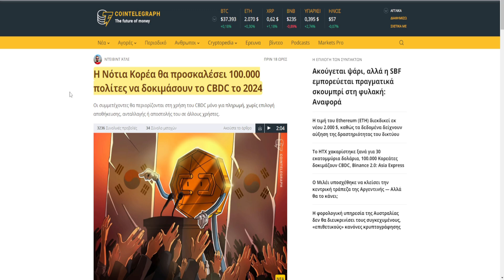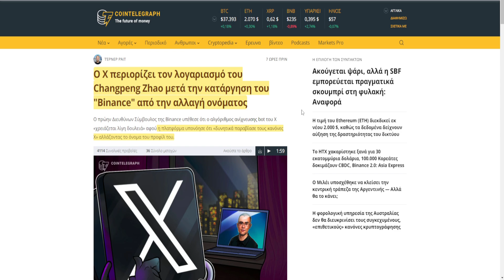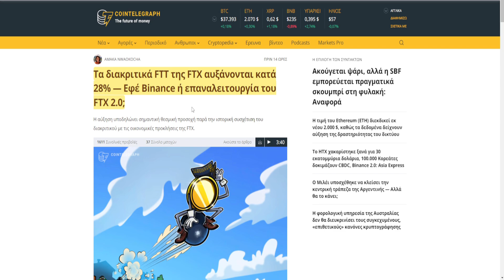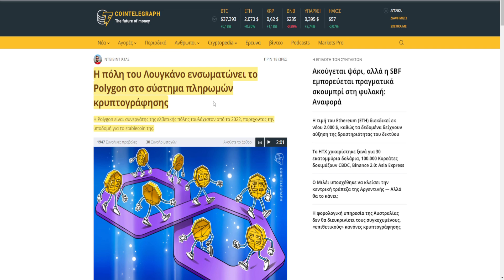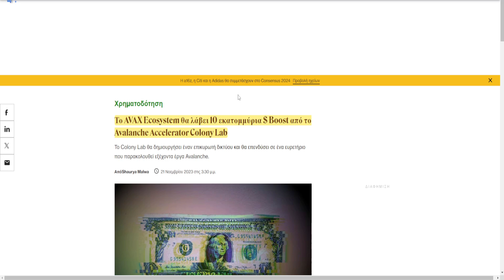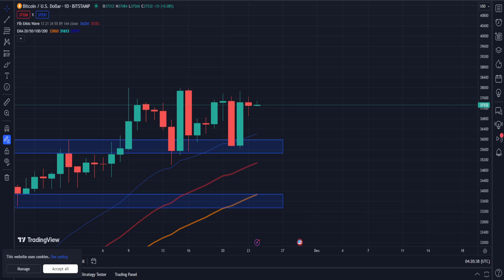CRYPTOΝΕΑ:Ripple & Polygon νέες συνεργασίες, CZ τελευταίες εξελίξεις, 3 εκατ.$ για μια συναλλαγή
🔗 ΠΗΓΕΣ 🔗

🕒Timestamps:🕒

0:00 intro
0:06 Νότια Κορέα
0:36 Ανταλλακτήρια
3:04 Polygon
3:33 Ripple
3:57 Avalanche
4:27 3 εκατομμυρίων δολαρίων
5:25 market, outro